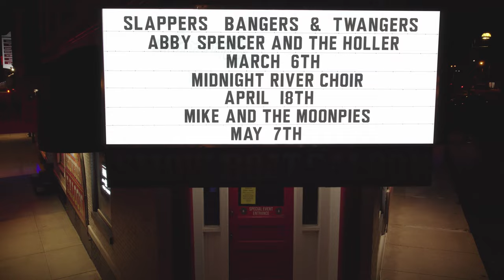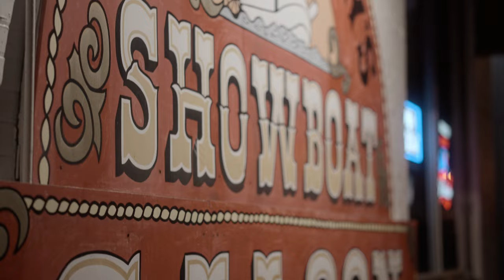A Night at the Showboat Saloon - Abby Spencer (Official Video)